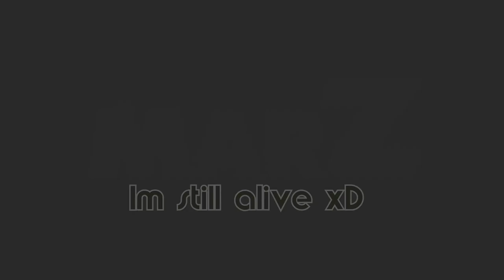Text Animation Test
SUPRISE IM NOT DEAD :D
I've just been incredibly busy with school qwq anddd some projects (some bigger than others ;) but rn 4 videos are being planned (one already in the editing process) and I'm revamping my twitch since I've been wanting to stream shit again^^ Also learning a new software for editing and tbh it'll be a trip but well worth it.
Anyway, im gonna go get something to eat, see yall next upload💜